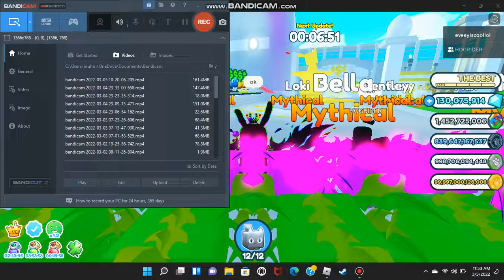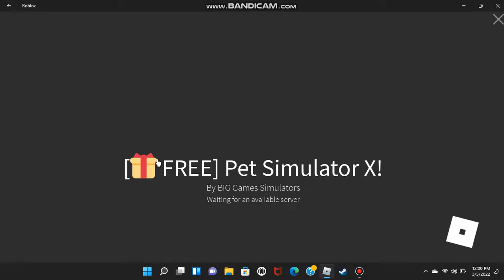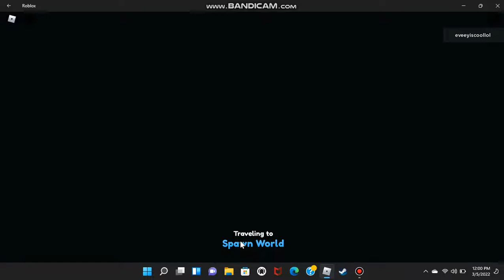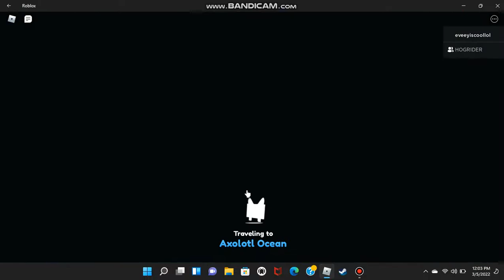psx new update!